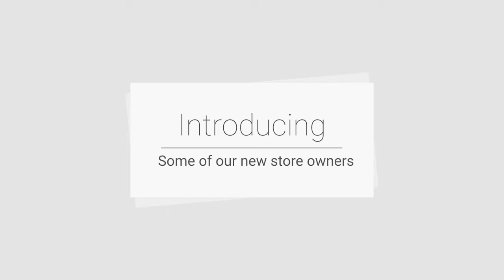New Store Opening Stories: DNC Mailboxes and More